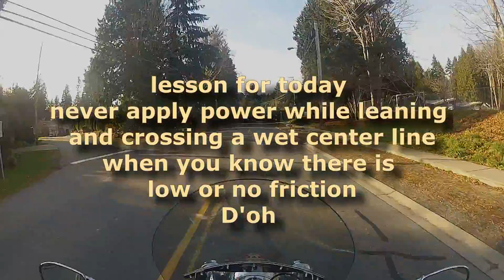Cold weather riding - Calculated Risk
no this is not a PBC ride since I have seen tons below zero, so this is just a reminder of things and how fast it can change. You plan it all to avoid the oopsie and it still gets you ..luckily been there and done that several times so recovery is fairly easy.. anyway learn from my error .. be safe out there all year round